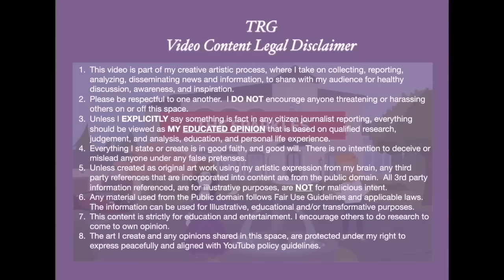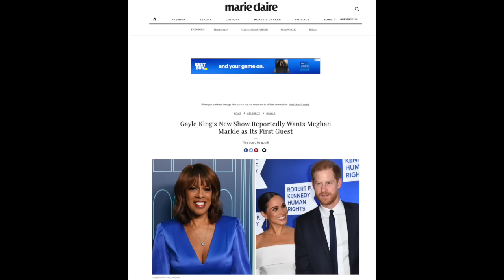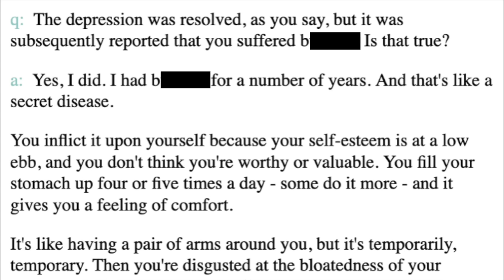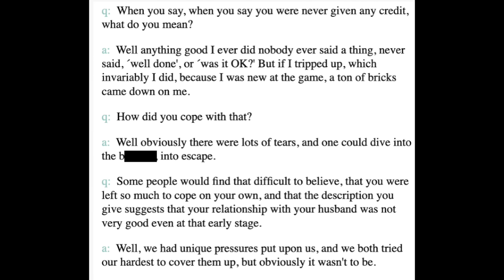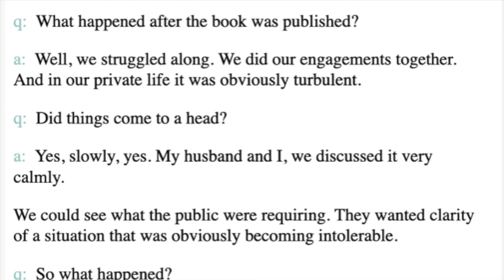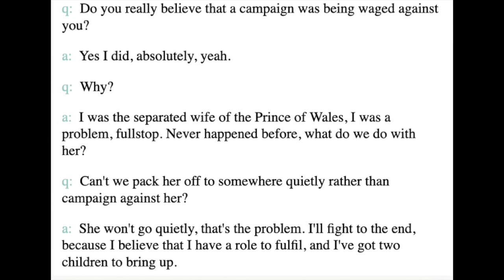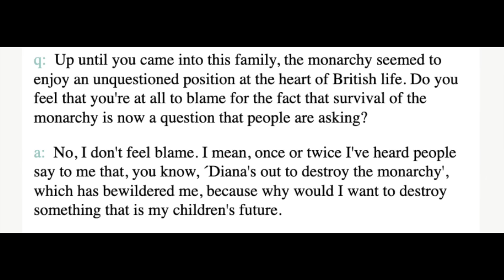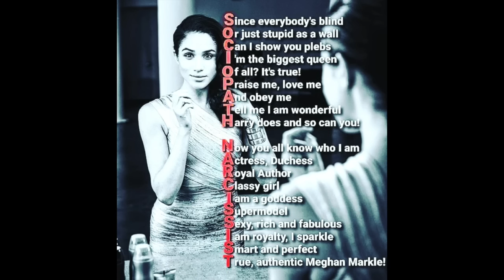TRG RDD| Cosplaying in the DIANA Divorce Era has BEGUN!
I do not encourage anyone threatening or harassing others on or off this space.